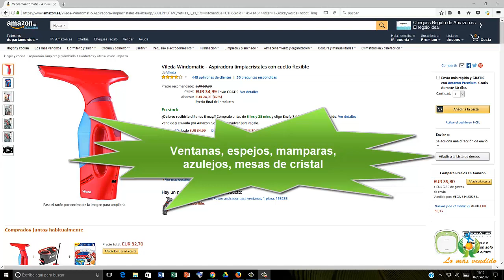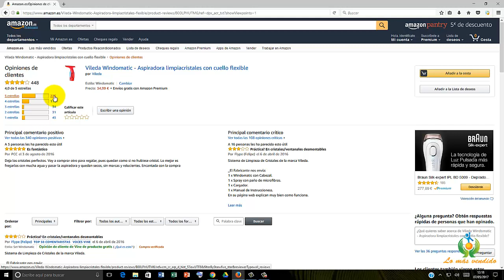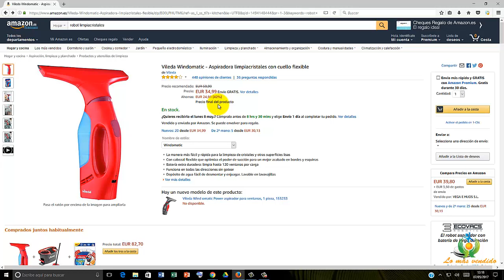Vileda windomatic | La forma más cómoda de limpiar cristales y azulejos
Vileda windomatic

El vileda windomatic es un aspirador para limpiar cristales de ventanas que absorbe el agua hacia su depósito dejando los cristales limpios.
Las características del vileda windomatic son las siguientes:

- Cuello flexible para llegar a bordes y esquinas
- El vileda windomatic es muy ligero solo pesa 640 gramos
- Depósito de agua fácil de desmontar y lavable en lavavajillas
- Batería de larga autonomía
- No gotea
- Mango ergonómico

Los usos del vileda windomatic:
• Ventanas
• Espejos
• Mamparas
• Azulejos
• Mesas de cristal

Si estás interesado en comprar un aspirador vileda windomatic te aconsejo que le compres en Amazon por dos razones:
Una porque tienen unos precios estupendos.
Y la segunda porque si no estás satisfecho con tu compra te devuelven el dinero.
Por eso son los números 1 en comercio electrónico.

También te recomiendo que te decidas ya y le compres ahora mismo puesto que en Amazon los precios varían bastante y es muy probable que si tienen descuento y le quieres comprar otro día, el precio sea más caro.

Si quieres comprar el vileda windomatic haz